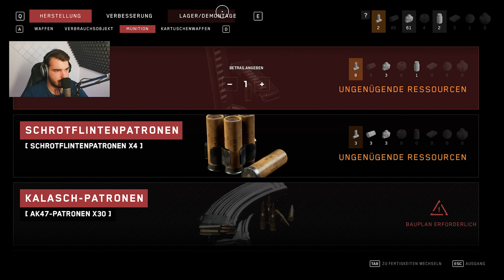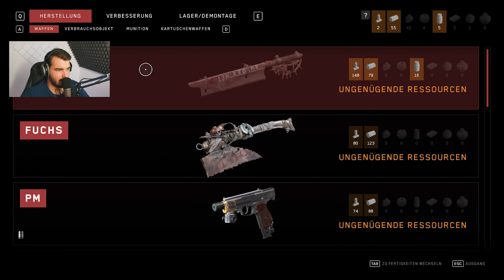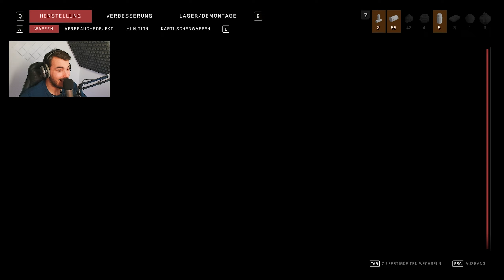Im KAMPF mit der MUTANTEN PFLANZE! ★ 08 ★ | ATOMIC HEART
Du hast Lust neue Projekte zu unterstützen? Hier Spenden

 |--►    MEIN SETUP    ◄--|

🌡️ CPU: Intel Core i9-12900K
🕹️ GPU: ZOTAC RTX 3090 Ti AMP Extreme Holo
💽 RAM: 32 GB
⌨️ TASTATUR: SteelSeries Apex Pro TK
🖰   MAUS: Logitech G502 Lightspeed
🎧 KOPFHÖHRER: Beyerdynamic DT880 Pro
🎙️  MIKROFON: Rode NT-1A
🖥️ HAUPTMONITOR: AOC C24 144HZ

|--►    SOCIAL MEDIA    ◄--|